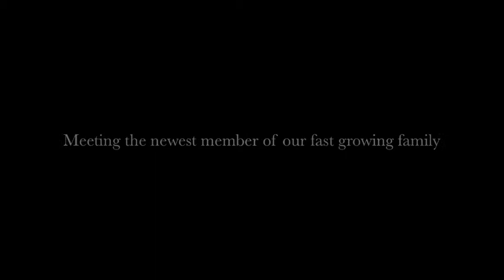The Newest Member of Our Family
After waiting for several months, we received notification that our litter of puppies was born October 6, 2014. On November 15, 2014, my husband and I flew all the way to Ohio to pick out and meet the newest member of our fast growing family. He is a beautiful English Cream Golden Retriever from Treasure Goldens in North Lawrence, Ohio. We are so excited to bring him home in December!